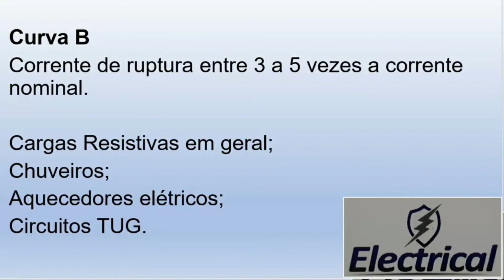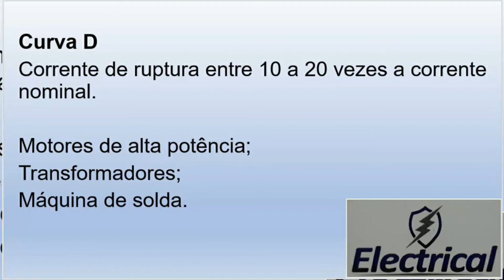Funcionamento interno do disjuntor termomagnético e suas curvas - Instalação Elétrica Residencial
Abrimos um disjuntor termomagnético para mostrar em detalhes o funcionamento e você aprenderá também o significado das curvas dos disjuntores.